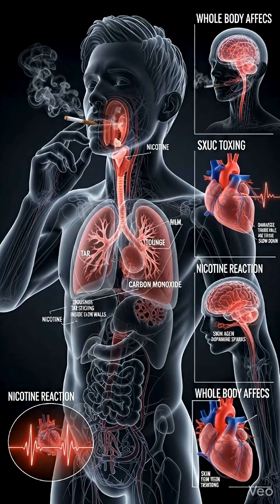What Smoking Really Does Inside Your Body | Half Healthy vs Smoker Body Explained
What happens inside your body when you smoke? This powerful 3D medical animation shows the shocking difference between a healthy body and a smoker’s body. From lungs filled with tar to damaged blood vessels and dangerous toxins spreading inside — this is the truth most people never see.

If you or someone you love smokes, watch this till the end. Quitting isn’t easy — but understanding what cigarettes do inside your body is the first step toward saving your life.

AI Meditalks — Smarter Health. Smarter Life.

Chapters
00:00 Half healthy vs smoker body
00:05 Lungs damage
00:10 Blood vessels tightening
00:15 Toxins entering body
00:20 Final shocking reveal